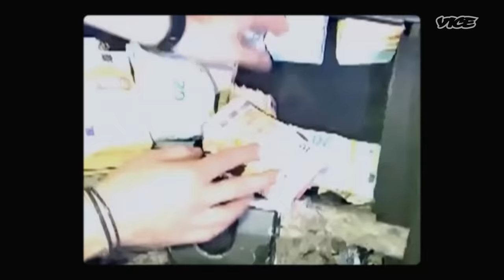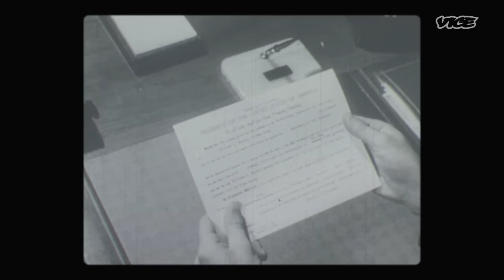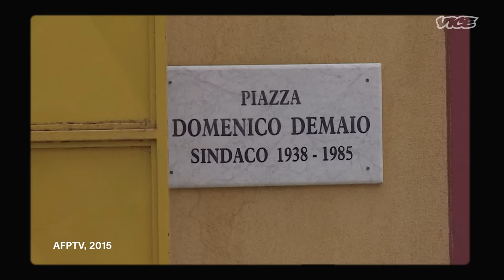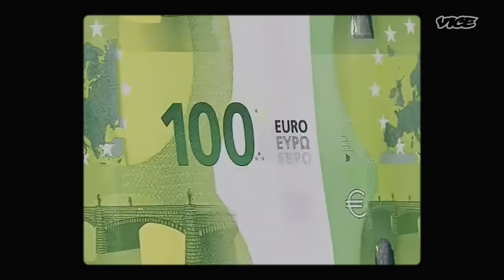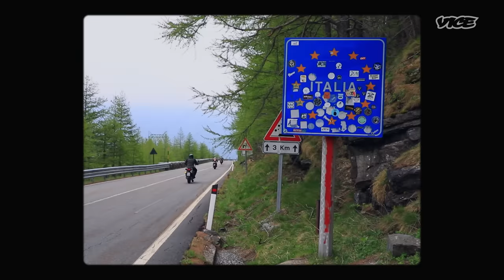Inside Italy's Most Dangerous Mafia | News on Drugs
We dive deep into the secret world of the ‘ndrangheta, Italy’s most powerful and mysterious mafia group, revealing how they revolutionised the global cocaine trade.

This elusive set of violent crime groups revolutionised the world’s drug business – spreading out from their territory in Calabria to extend their power all over the world.

Yet, until now, very little has been revealed about the inner workings of this ultra-secretive criminal network.

Anna Sergi unearths her own family connections to some of the most powerful mafia clans.